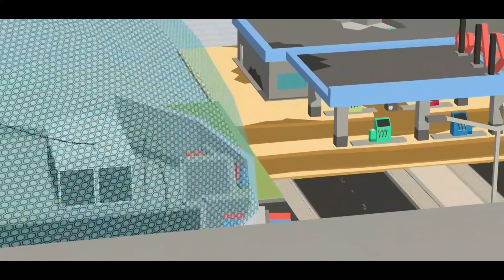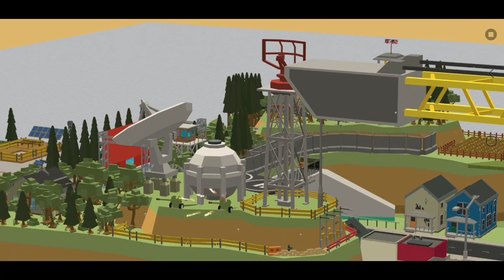Simple Sandbox 2 Mountain Base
Simple Sandbox 2 Mountain Base Map with house and opal alien ssb2